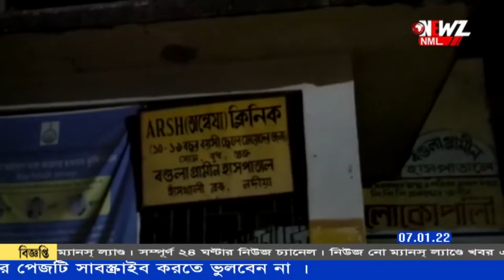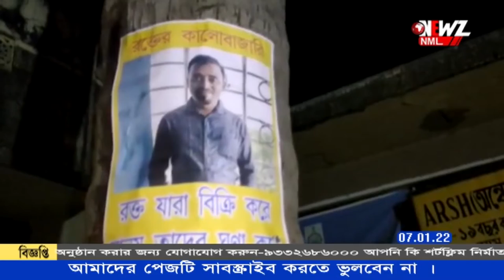রক্তের কালোবাজারিতে অভিযুক্ত, স্বাস্থ্যকর্মীর শাস্তি চেয়ে বিক্ষোভ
রক্তের কালোবাজারিতে অভিযুক্ত, নদীয়ার দুই স্বাস্থ্যকর্মীর শাস্তির দাবিতে হাসপাতালে বিক্ষোভ দেখালেন স্থানীয়রা৷ অভিযুক্তদের বরখাস্তের দাবিতে জেলা স্বাস্থ্য দপ্তরের সামনেও বিক্ষোভ দেখানো হয়৷